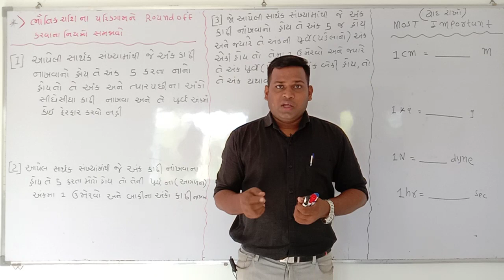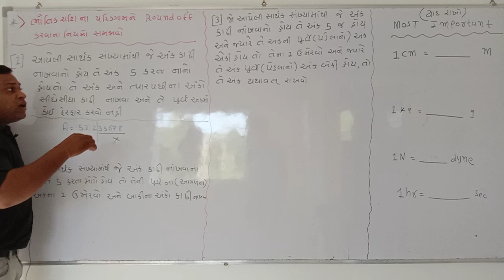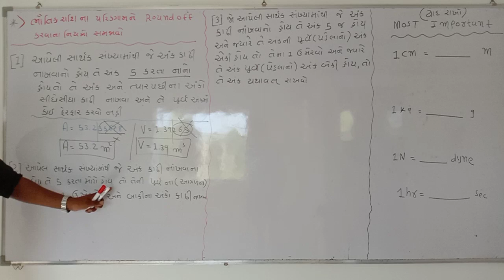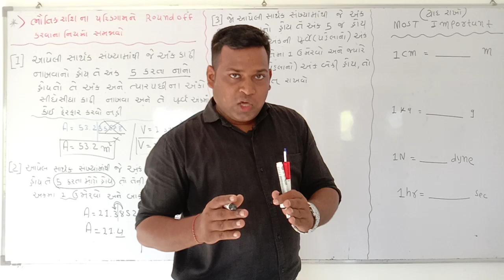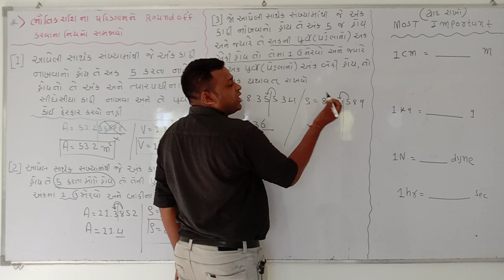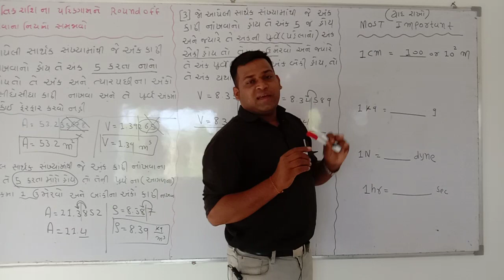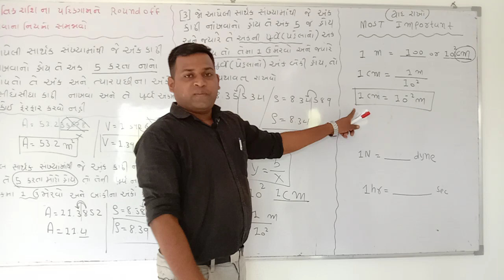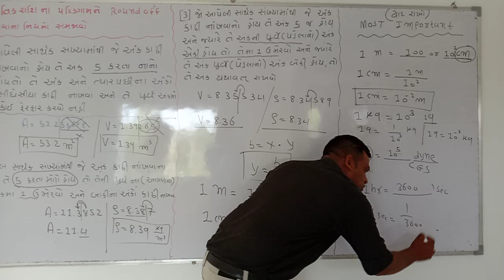11sci Physics lecture 13(CTC)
Rules off round off